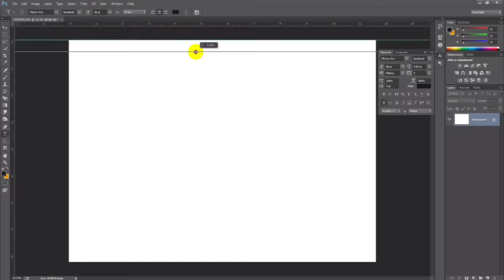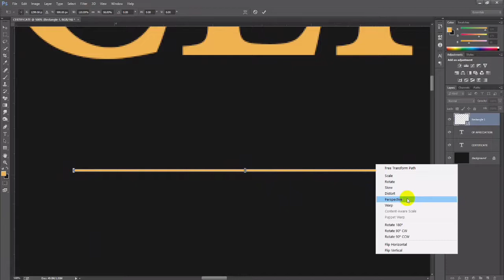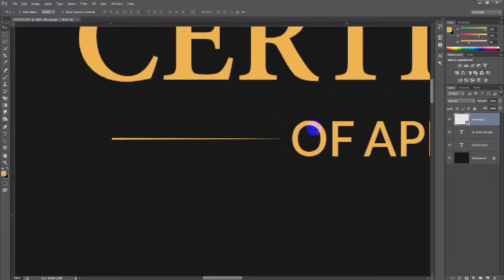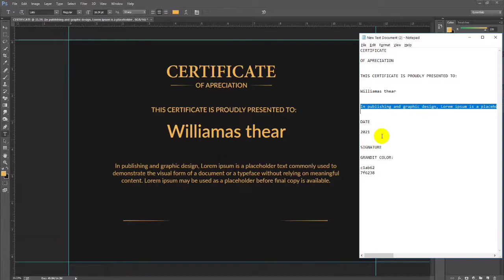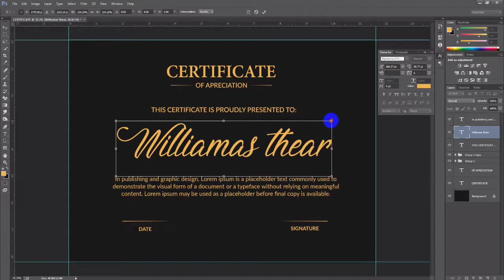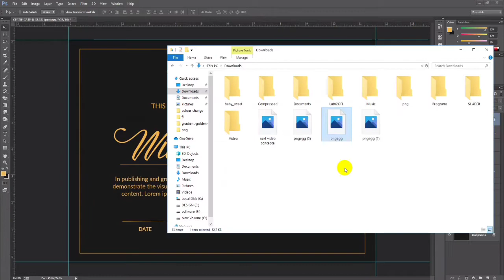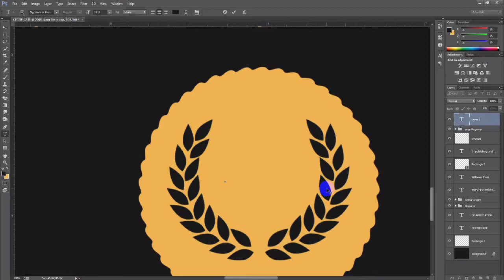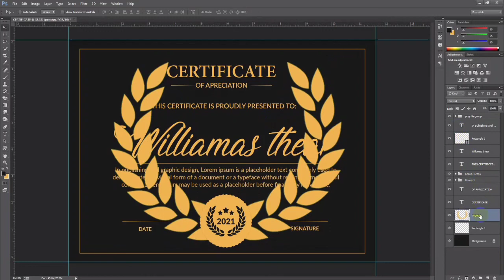How to Create a certificate in Photoshop cc | Photoshop tutorial